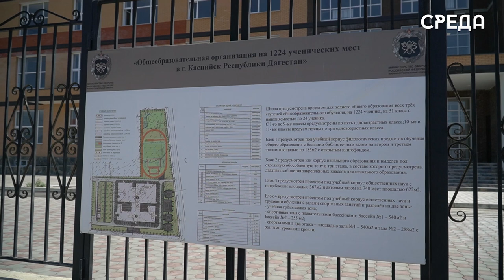Борис Гонцов проинспектировал ход строительства школы на 1224 ученических места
2 августа Председатель Народного Собрания РД Заур Аскендеров и Глава Каспийска Борис Гонцов проверили ход строительства школы на 1224 места в Каспийске в рамках национального проекта «Образование» по ул. Кизилюртовская. В ходе проверки было выявлено, что готовность объекта составляет порядка 70%, ведутся работы по внутренней отделке помещений, наладке электроснабжения и сантехники. Отметим, что осуществляет генеральный подрядчик ФГУП «ГУСС» - «Главное управление специального строительства» по поручению ГКУ РД «Дирекция Единого Госзаказчика-Застройщика».